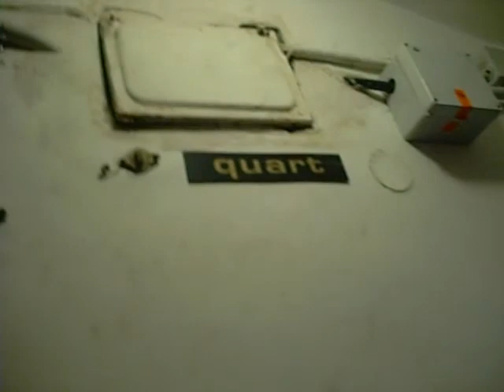el piso en Dels pescadors barcelona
my flat i share during my internship in Barcelona